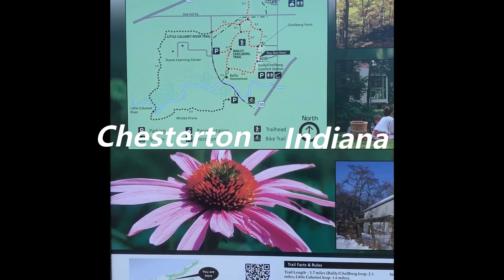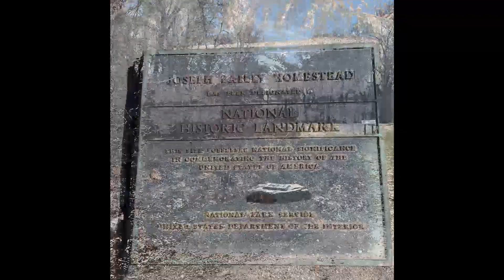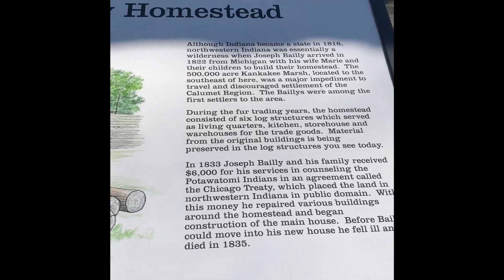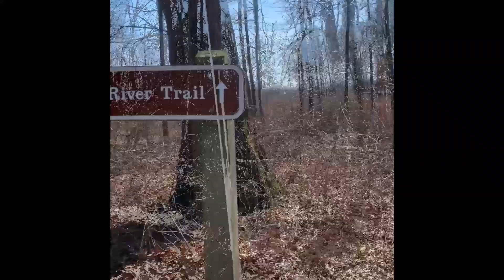Bailly Homestead/Chellberg Farm and Little Calumet River Trail (National Park)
Video from my hike at Bailly Homestead/Chellberg Farm and Little Calumet River Trail.

Video was filmed on my iphone.

Music is "Sunshine on Sand" by Unicorn Heads